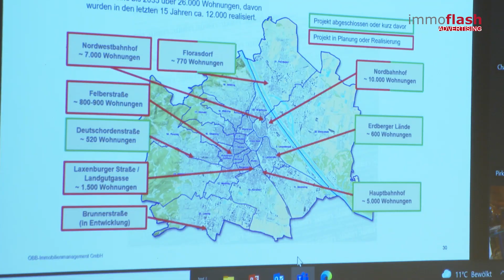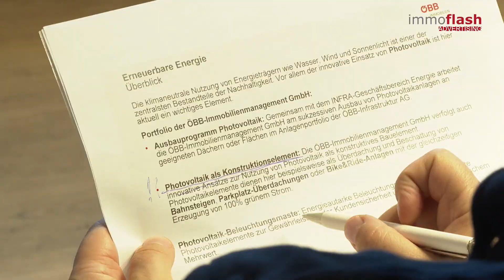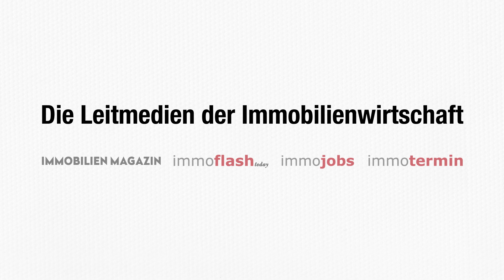ÖBB Immobilien - Einblick in Klimaschutz und Nachhaltigkeit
Die Pressekonferenz der ÖBB Immobilien in München gab einen Einblick in die Nachhaltigkeitsperformance der ÖBB im Jahr 2020 und die Pläne für die Zukunft. In Wien steht man weiter auf Wohnungsentwicklungen auf den ehemaligen ÖBB Bahngelände-Liegenschaftten, allen voran das Großprojekt Nordwestbahnhof mit 44 Hektar Fläche. Mit dem Modell des Amstetten Protypen zeigte man auf wie Mixed Use Quartiere auch in den Bundesländern funktionieren können. Auch für Linz und Villach hat man in diesem Bereich bereits gut durchdachte Pläne.